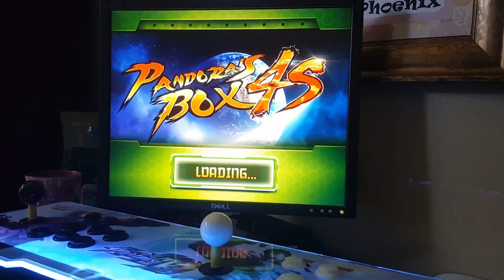320 Black Heart